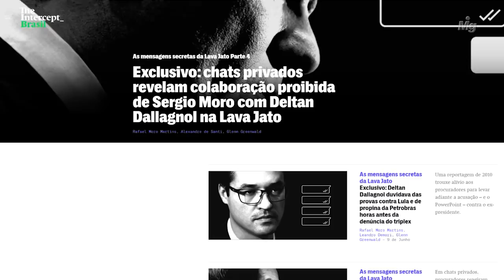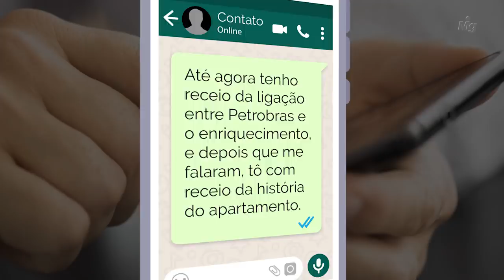Deltan Dallagnol - Esclarecimentos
👉 Migalhas reuniu, em site exclusivo, todas as informações e desdobramentos dos vazamentos envolvendo a operação Lava Jato. Acesse